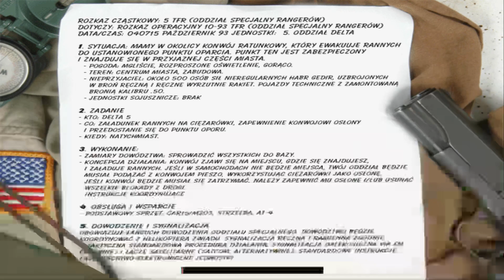DELTA FORCE: HELIKOPTER W OGNIU TEAM SABRE -#9 PC GAMEPLAY 1080P/ WIN 10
Delta Force: Black Hawk Down (2003) - PC Gameplay 1080p / Win 10

Witam was w kolejnej serii gier z dzieciństwa :)

♦ Spodobał ci się film ? Nie zapomnij dać łapki !

Mój sprzęt:

Procesor: Intel i5 11400F
Mobo: Asus PRIME B560-PLUS
Ram: GOODRAM IRDM X 16GB 3200Mhz
Grafika: Asus Radeon RX6600
Dysk: Lexar 500GB m2
Dysk2: ADATA 500GB
Chłodzenie: Silentium PC Spartan 5 MAX ARGB 120mm

Peryferia:

Monitor: Samsung Odyssey S24AG300NRX
Klawiatura: Corsair K55 RGB PRO
Mysz: CORSAIR Harpoon RGB Pro
Słuchawki: SPC GEAR VIRO PLUS
Mikrofon: SPC GEAR SM950
Pad: Forza Horizon 5 xbox one